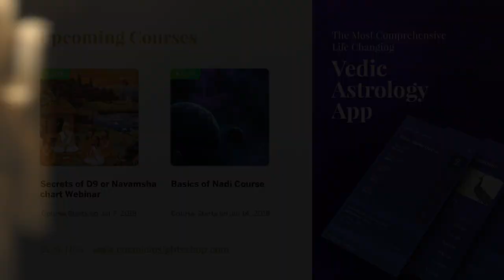Importance of Navamansa (9th Divisional Chart D9) in Vedic Astrology